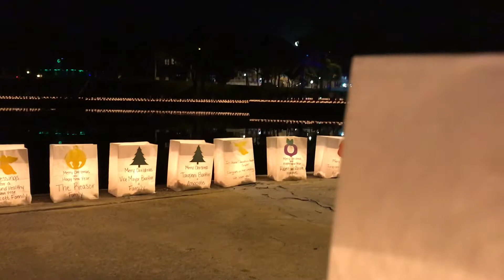Tarpon Springs Luminaries 2018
Enjoying a night out on the Bayou on Christmas eve. Such a wonderful local tradition.